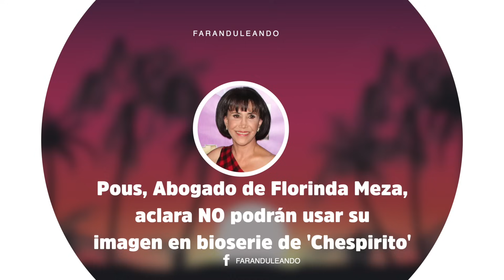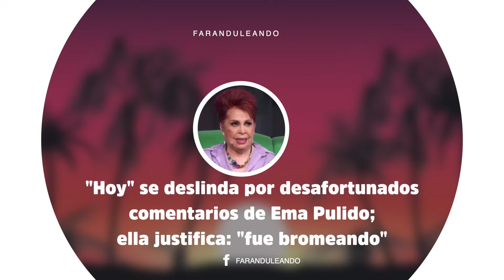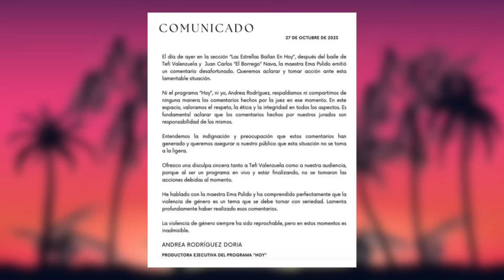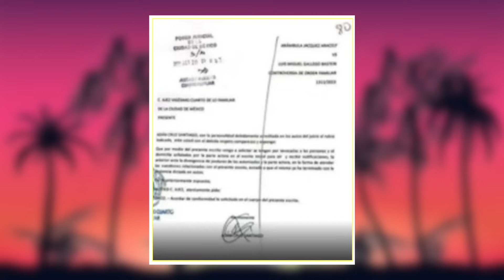Captan a Gustavo Adolfo En Vivo Fraudeando Gente